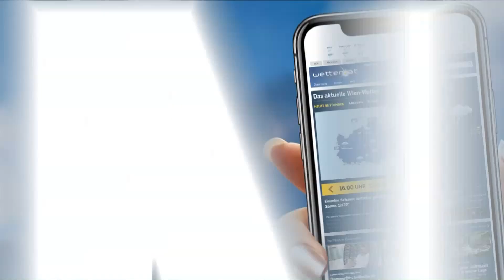Aktuelle Wetterprognose für Donnerstag (06.06.2019)